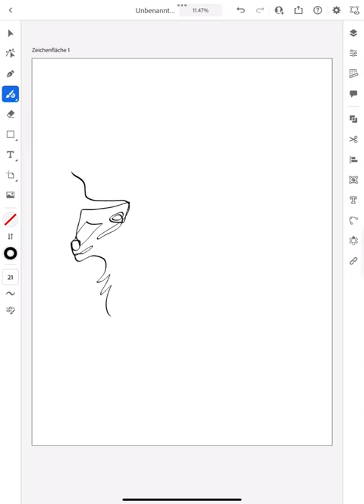Capricorn art digitalart artist tutorial procreate ipad onelinedrawing shorts zodiac